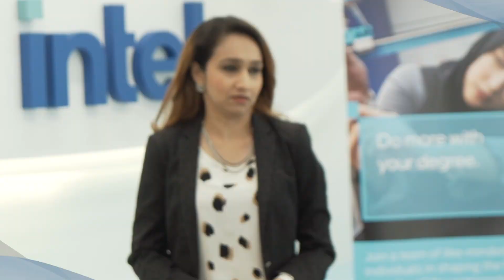GRADUAN Brand Awards 2023 | Vote for Intel as Malaysia's Most Preferred Employer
Spread the message, scan the QR code, and vote for Intel! Let's create a chorus of support for your choice of the most preferred employer at the GRADUAN Brand Awards 2023. 📣